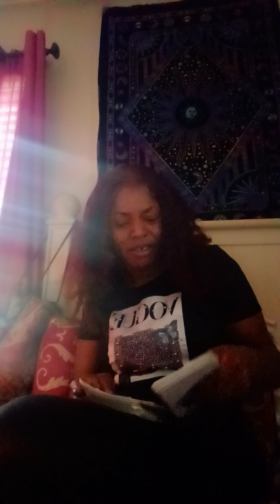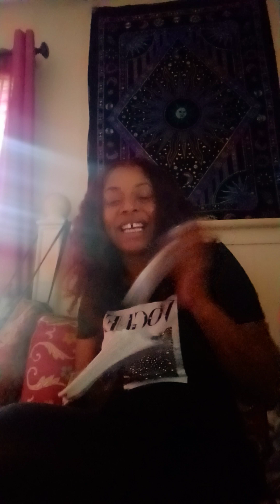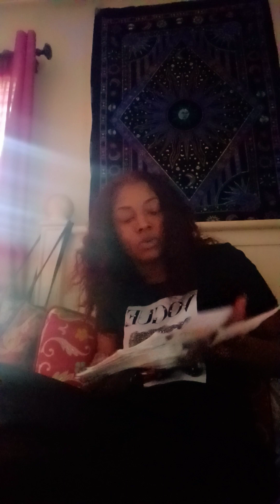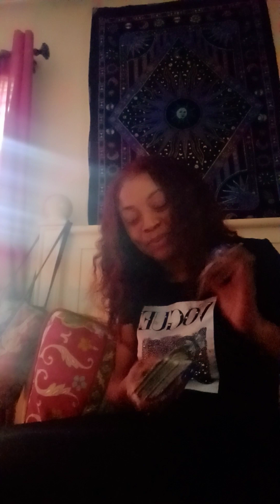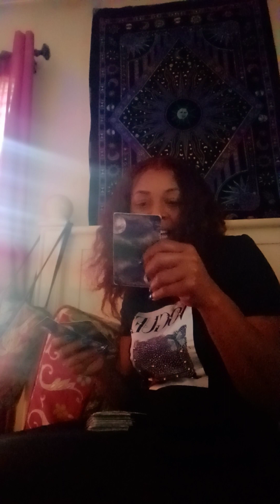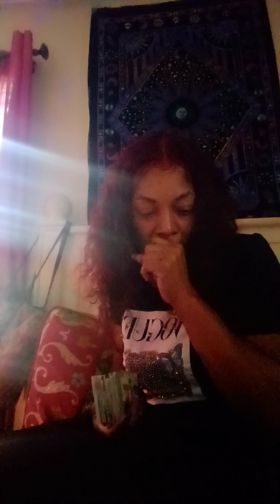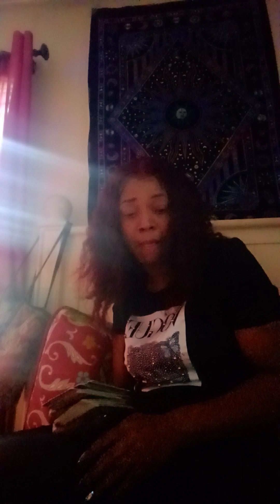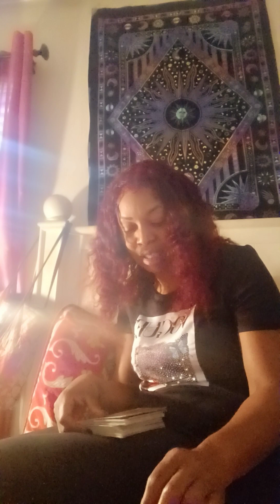vibe with me 😌🔮✨